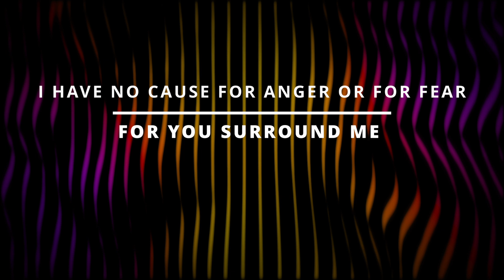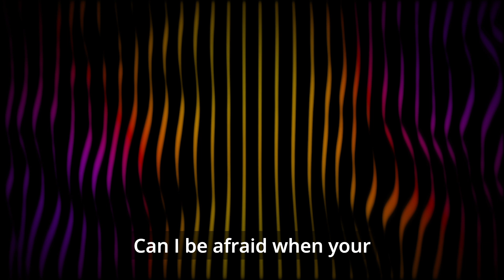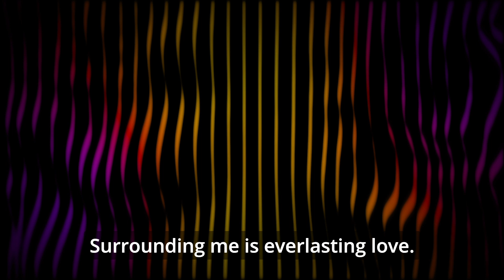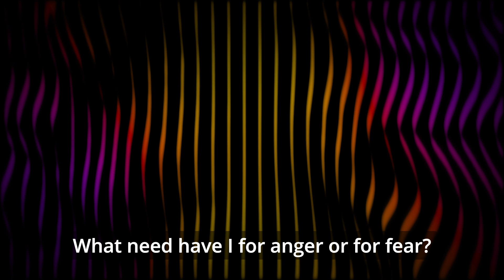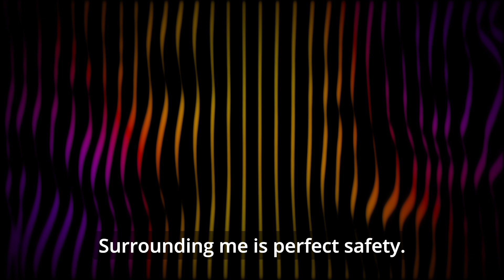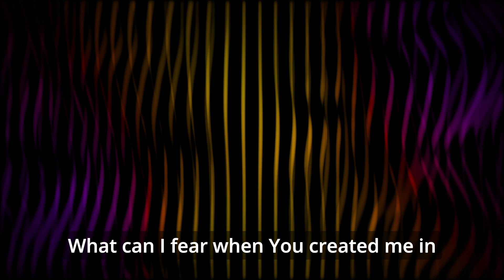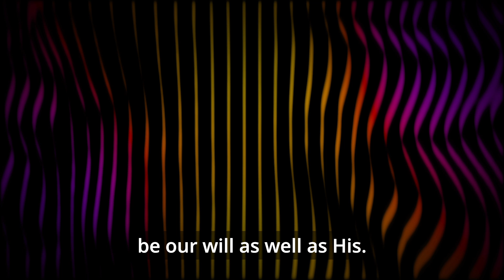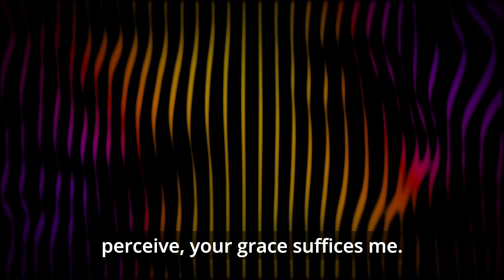ACIM Lesson 348 I have no cause for anger or for fear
Lesson 348 ACIM - Download Android App Here